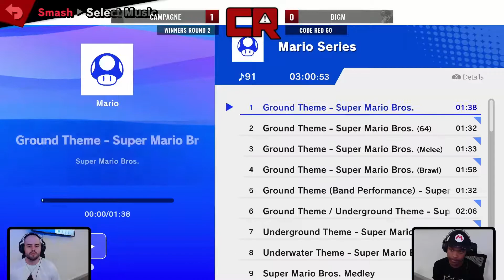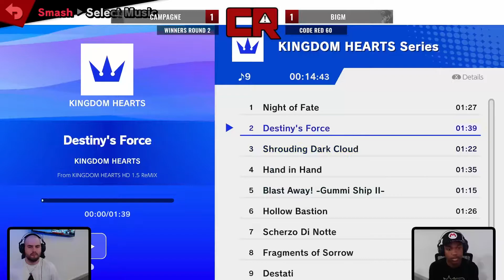Code Red 60 - Campagne (Steve) Vs. BigM (Mario)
Level Up Arena's Smash Ultimate weekly tournament at Smash.gg/codered
Code Red at LEVELUP Arena
1800 GENESSEE STREET SUITE 103

► Commentary: BigM (@TheBiggestM)
► Organizer and Graphics (@campagne_papi)
► TO and editor (@GJXow)